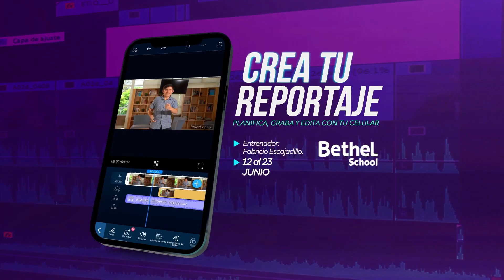Taller | Crea tu propio reportaje - con Fabricio Escajadillo | Bethel School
Bethel School
Inicio del 19 al 30 de junio